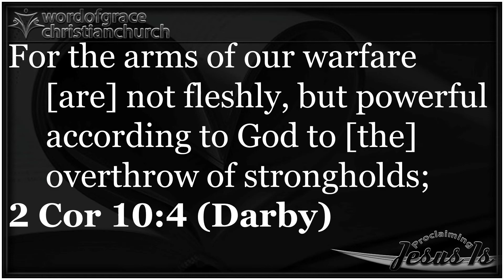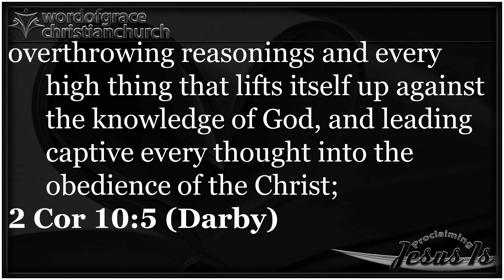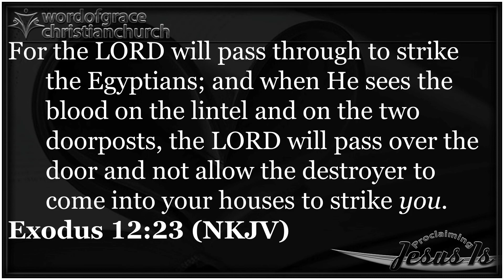5MinutesOfEncouragement – Paid For At The Cross – 06/22/2020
5MinutesOfEncouragement – Paid For At The Cross – 06/22/2020

For walking in flesh, we do not war according to flesh.
2 Cor 10:3 (Darby)
For the arms of our warfare [are] not fleshly, but powerful according to God to [the] overthrow of strongholds;
2 Cor 10:4 (Darby)
overthrowing reasonings and every high thing that lifts itself up against the knowledge of God, and leading captive every thought into the obedience of the Christ;
2 Cor 10:5 (Darby)
For the LORD will pass through to strike the Egyptians; and when He sees the blood on the lintel and on the two doorposts, the LORD will pass over the door and not allow the destroyer to come into your houses to strike you.